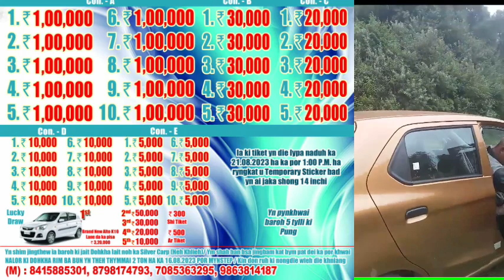Lashai ladei ka por ban buh jaka bad ka Kali Luckydraw naka bynta jong phi.